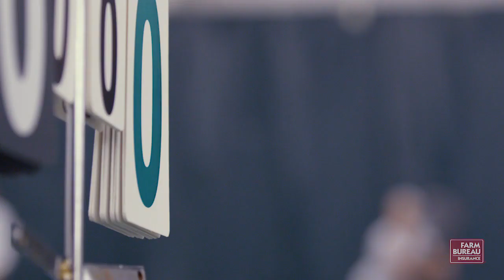WOMEN'S TENNIS - Season Preview with Meghan Kelley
Head Coach Sara O'Leary begins her second year with the 'Hoos with a little help from senior co-captain, Meghan Kelley.